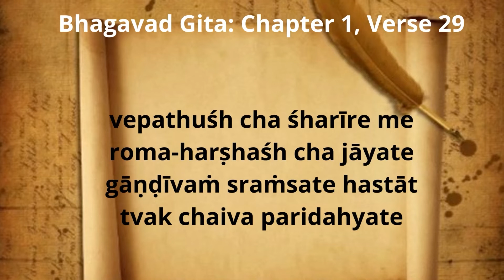Discourse on Bhagavad Gita - Chapter - 1 Slokas 26 to 31 By Sri Dr. Ramabhadran